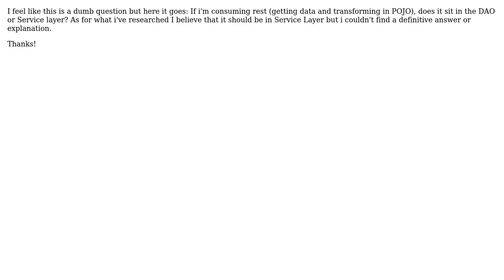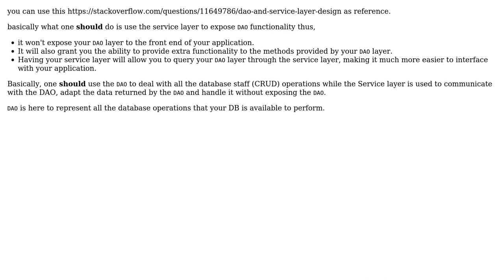Software Engineering: Consuming Rest, DAO or Service layer?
With thanks & praise to God, and with thanks to the many people who have made this project possible! | Content (except music & images) licensed under CC BY-SA | Music | Images & others | With thanks to user sylleryum user Barr J and the Stack Exchange Network Trademarks are property of their respective owners. You are responsible for your own actions.